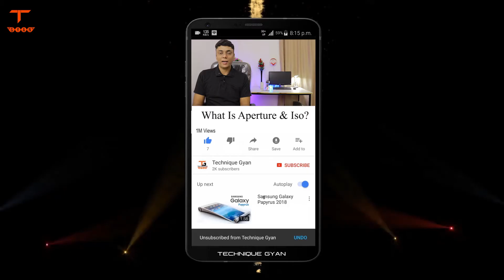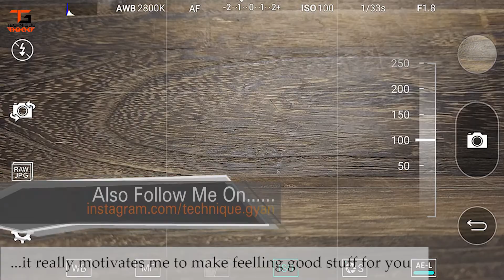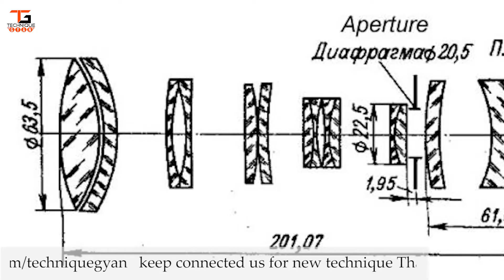What Is Aperture & Iso? | Easy Explained in Hindi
As you point your camera at a subject and press the shutter button, the subject gets into your camera lens in a form of light. If your subject is well-lit, there is plenty of light that travels into the lens, whereas if you are taking a picture in a dim environment, there is not much light that travels into the lens. When the light enters the lens, it passes through various optical elements made of glass, then goes through the lens “Aperture” (a hole inside the lens that can be changed from small to large). Once the light goes past the lens aperture, it then hits the shutter curtain, which is like a window that is closed at all times, but opens when needed. The shutter then opens in a matter of milliseconds, letting the light hit the camera sensor for a specified amount of time. This specified amount of time is called “Shutter Speed” and it can be extremely short (up to 1/8000th of a second) or long (up to 30 seconds). The sensor then gathers the light, based on a pre-defined sensitivity, also known as “ISO”. Then the shutter closes and the light is completely blocked from reaching the camera sensor.

To get the image properly exposed, so that it is not too bright or too dark, Shutter Speed, Aperture and ISO need to play together. When lots of light enters the lens (let’s say it is broad daylight with plenty of sunlight), what happens when the lens aperture/hole is very small? Lots of light gets blocked. This means that the camera sensor would need more time to collect the light. What needs to happen for the sensor to collect the right amount of light? That’s right, the shutter needs to stay open longer. So, with a very small lens aperture, we would need more time, i.e. longer shutter speed for the sensor to gather enough light to produce a properly exposed image.

Now what would happen if the lens aperture/hole was very big? Obviously, a lot more light would hit the sensor, so we would need a much shorter shutter speed for the image to get properly exposed. If the shutter speed is too low, the sensor would get a lot more light than it needs and the light would start “burning” or “overexposing” the image, just like magnifying glass starts burning paper on a sunny day. The overexposed area of the image will look very bright or pure white. In contrast, if the shutter speed is way too high, then the sensor is not able to gather enough light and the image would appear “underexposed” or too dark.